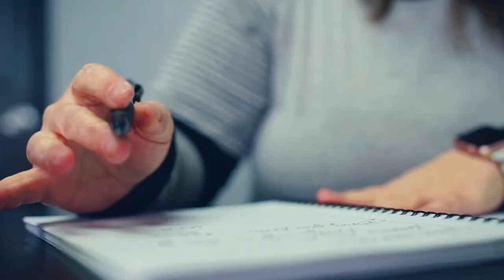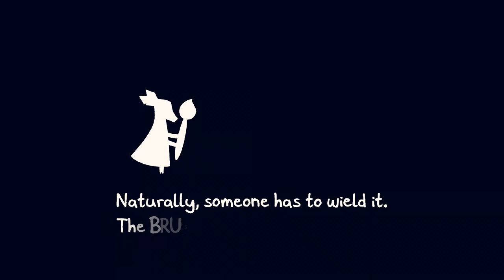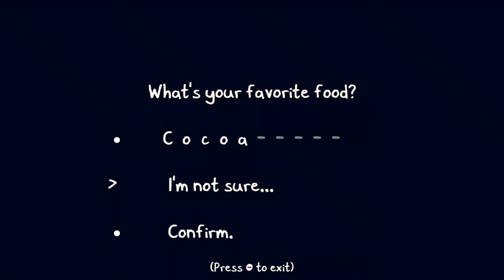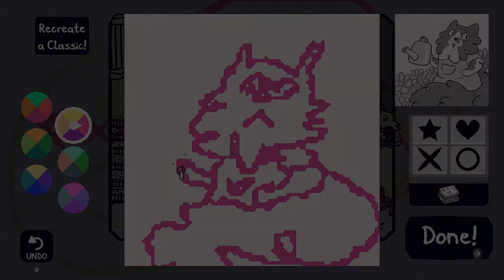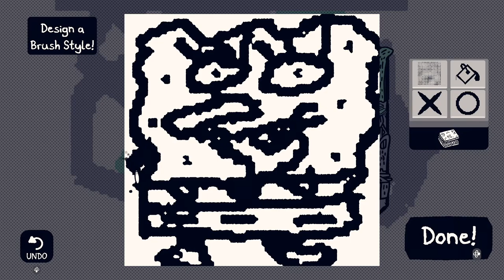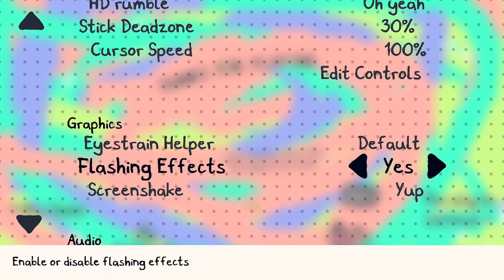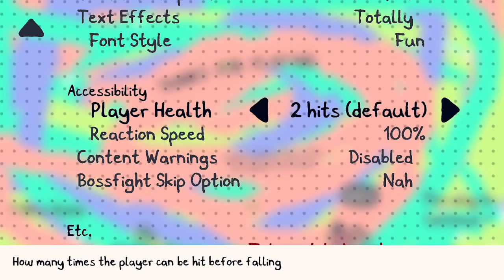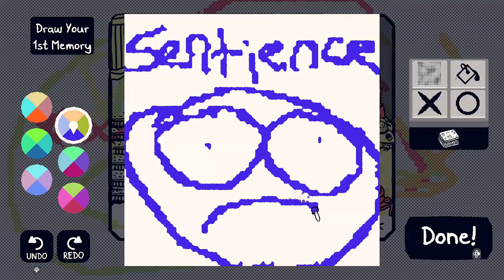Chicory: A Colorful Tale and the Struggles of an Artist. - Games for Healing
A game about the struggles of an artist.

This is the seventh episode of Games for Healing, a Youtube web series dedicated to those who struggle. In this series we'll be looking at and recommending games that deal with themes of mental health, life hurdles, and life lessons. As well as games that are simply relaxing. This episode is the longest one so far.

                                              Keep on creating.

Here's the blog post by Lena Raine I mentioned about Chicory's music

If you'd like to keep in touch, here are my social medias and where I stream:

                            Logo and thumbnail art by Augusta Raevenn.
                 Chicory/Night in The Woods crossover art by Mitch Ran.